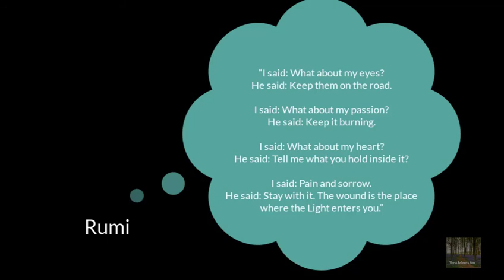How Love Energy heals Life & Business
This video is about our deepest truth - our connection to Love energy and how it can heal our lives and open us up to our full potential, in life AND our businesses.  Love energy connects us to everything we want - more ease, happiness, health and peace of mind.  Worth a listen.  And I'd love your thoughts, Judy

Check out Judy’s Weekly [Soul-Informed] Tapping Class to make permanent change as quickly as possible, Wed at noon Pacific

If you’d like to practice Qigong and gain the benefits, please check out my video series of the oldest form of Qigong – The 8 Pieces of Brocade.

We have a Video School!  And our favorite course is The Self Esteem Solution.  Everything you need to start building your confidence – all our best ideas & techniques in one place!

Are you interested in how your body posture affects your Body Image & Body Language?  And how good posture can portray a high level of confidence?  Here’s Judy’s series: The Attractiveness of Great Body Language, using your Posture & Stride

You're on Judy's new channel 'Let Go of Stress.' More Stress Relief tips & videos from ancient techniques and quantum physics

Let us know if there are other topics for which you’d like solutions. We'll be happy to create them for you, as we can.

Be well, Judy
StressRelieversNow.com